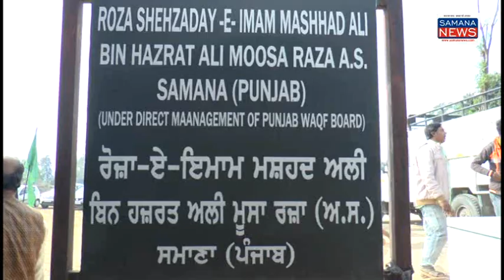मस्हद अली की दरगाह पर कारगिल से जियारत करने पहुंचे नौजवान, कर्बला जैसा सुकून मिलता है बंटवारे के बाद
1200  सालों से भी पुरानी दरगाह  जहां पर पूरी दुनिया से सिया मुस्लिम भाई  जियारत करने पहुंच रहे हैं यह दरगाह हिंदुस्तान की नहीं बल्कि दुनिया की ऐसी दरगाह जिस  पर जियारत करने के लिए हमारे देश से ही नहीं बल्कि विदेशों से भी मुस्लिम भाई जियारत करने पहुंच रहे हैं हजारों साल पुराने इस दरगाह के बारे में यह बताया गया है कि हजरत मोहम्मद के आठवें वंशज किए दरगाह है उनकी मां का नाम समाना था इस शहर का नाम भी उन्हें के नाम पर पड़ा है इस दरगाह को आजादी के बाद हिंदू सिख भाइयों ने बचा कर रखा और आज पाकिस्तान ईरान सऊदी अरब से जियारत करने के लिए लोग आ रहे हैं कारगिल से आज नौजवानों का एक जत्था यहां पर जियारत  करने पहुंचा उत्तर प्रदेश के मुरादाबाद के संभल से गुलाम अब्बास ने कहा मैंने समाना न्यूज़ पर इस दरगाह के बारे में देखा तो मैंने कहा जियारत करनी चाहिए मुझे ऐसा लग रहा है जैसे मैं कर्बला में हूं उसके साथ आए उसके एक मित्र ने कहा एक महीना पहले मैं यहां आया था मुझे कुछ बीमारी थी जो 3 दिन बाद ही यहां आने के बाद अब मैं पूरी तरह तंदुरुस्त हूं कारगिल से पहुंचे नौजवान लड़की शाहिद अख्तर ने कहा मैं एक विद्यार्थी हूं जम्मू में रह रही हूं इस दरगाह के बारे में मैंने सुना तो मैं भी यहां आई हूं यहां जो सुकून मुझे मिला है उसे मैं शब्दों में व्यक्त नहीं कर सकती

beyt-1  शाहिद अख्तर - कारगिल से पहुची मुस्लिम लड़की
beyt-2  गुलाम अब्बास - मुरादाबाद से पहुंचे
beyt-3  उत्तर प्रदेश का नौजवान

 पुरुषोत्तम कौशिक
SAMANA NEWS